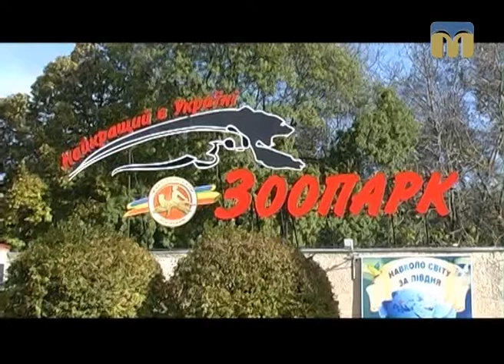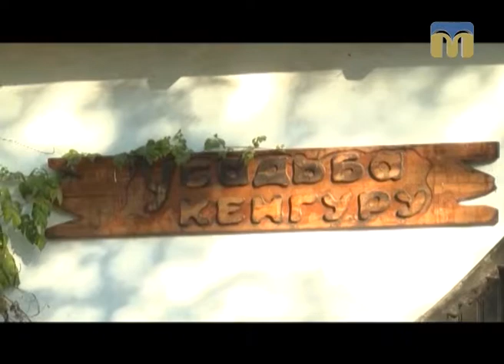Планета ZOO. Осінь завітала до Миколаївського зоопарку